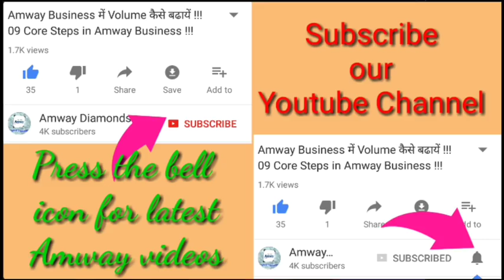नरेंद्र मोदीजी ने कहा नेटवर्क मार्केटिंग में लोगों के सपने पूरे होते हैं ! Best Motivational Video !